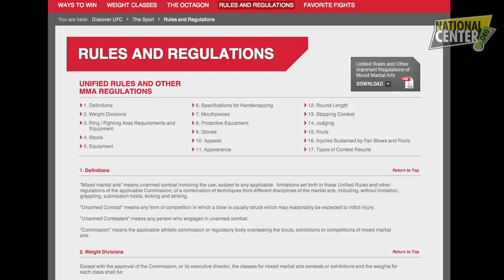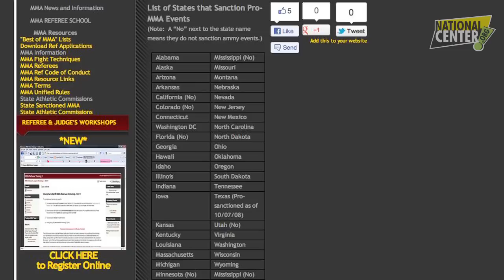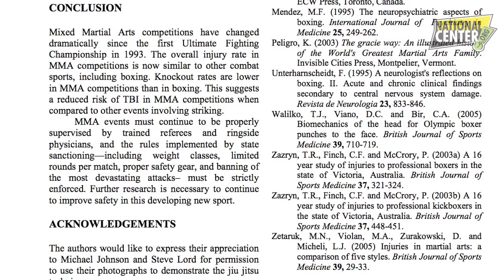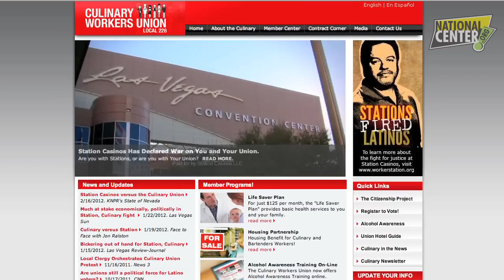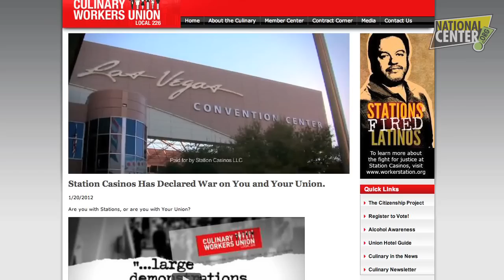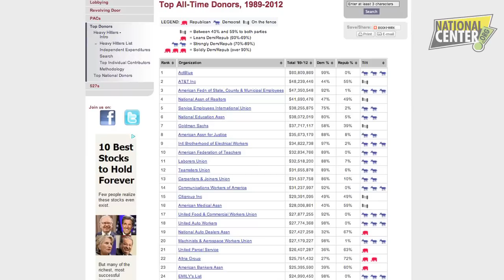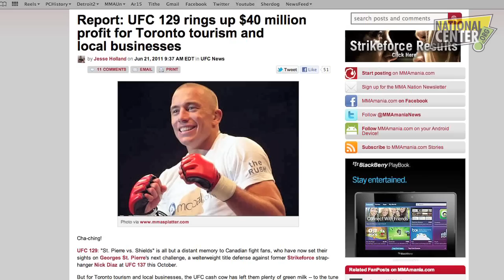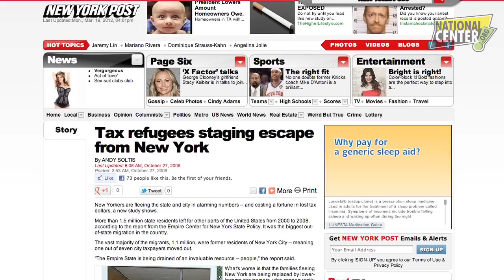Mixed Martial Arts Banned as Favor to Unions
Why do New York politicians insist on banning Mixed Martial Arts (MMA), a sport that is both popular and revenue-generating? Steven Crowder destroys the myth that politicians' concerns are really about safety, and blows open the truth: that unions are effectively using the New York political system to stifle a competitor.

Who suffers? Certainly the athletes, who depend on the MMA and its Ultimate Fighting Championship (UFC) for income. But also New Yorkers, who lose millions of dollars in much-needed revenue for their economy.

As UFC fighter Chael Sonnen simply states, "Let's be fair. We don't need New York. But New York sure could use us."